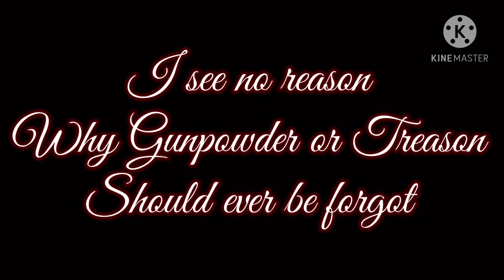HAPPY 5TH OF NOVEMBER Countryhumans firework meme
Original meme?
The song Fireworks by Katy Perry

Countryhumans /cityhumans/ countyhumans

England 🏴󠁧󠁢󠁥󠁮󠁧󠁿
Guernsey 🇬🇬
Jersey 🇯🇪
Lancashire
London
Portsmouth
Scotland 🏴󠁧󠁢󠁳󠁣󠁴󠁿
UK 🇬🇧
Wales 🏴󠁧󠁢󠁷󠁬󠁳󠁿
Yorkshire